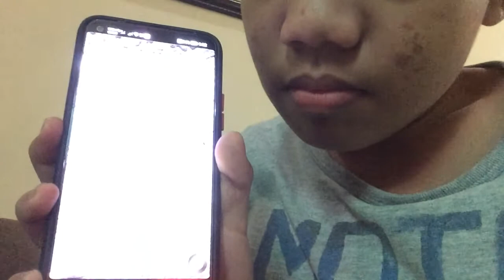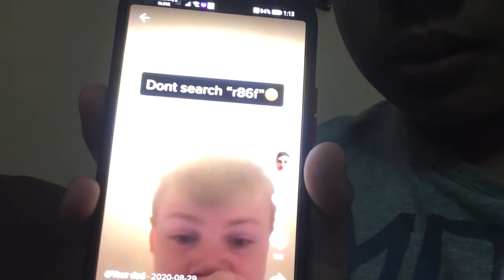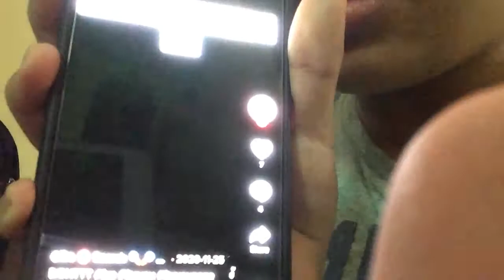DON’T SEARCH UP THESE USERNAMES ON TIKTOK!!!!!!!!!!!!!!!!!! (Part 2)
Hey guys, so I have something to tell you and this is a part 2. So whatever you do, do not search up these inappropriate usernames on TikTok because they said so. Please enjoy the video and later I will upload the part 90 Roller Splat! videos!